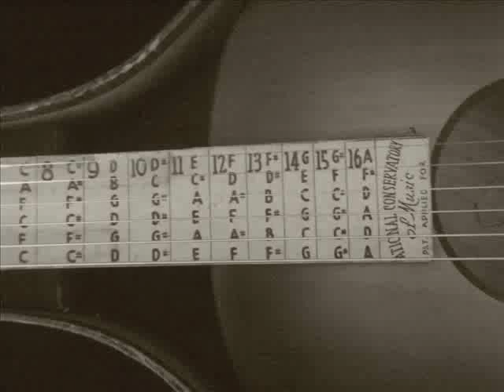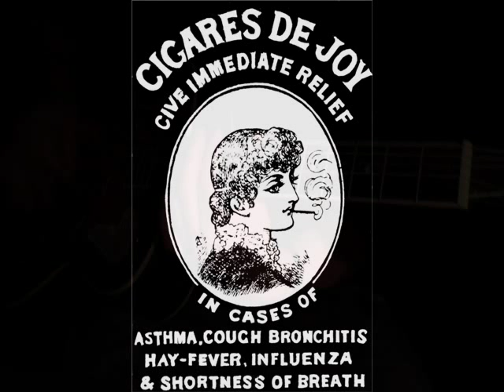Smoking Drinking Women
In the style of lap steel player Oscar Buddy Woods from Shreveport Louisiana (my home town). Also known as the "Lone Wolf" played in the area in the late 20's and 30's.